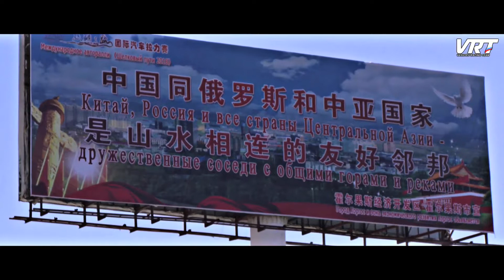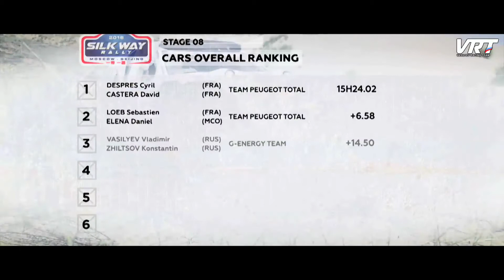Silkway Rally 2016 - VRT after Leg 8